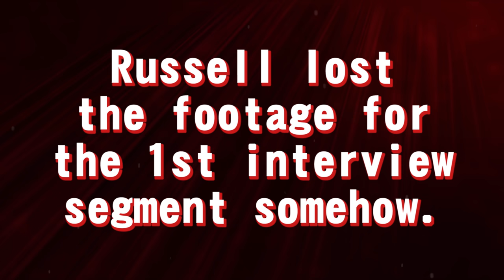Experiences Of Two Kama Jiu-Jitsu BLUE Belts - Kama Vlog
We had a talk with our two KJJ Blue belts, Mike and Ken, and about their experiences in Jiu-Jitsu!

Want to learn from Kama Jiu-jitsu? We upload regular tutorial/technique videos for you to study and up your game!

Wanna try our Jiu Jitsu in person? We service the Orange County, CA and Dallas/Fort Worth areas teaching adult, children, women, and advanced classes.

Need some Jiu-Jitsu Gi's or apparel?
These should get you going!

Gracie Jiu-jitsu Master Text Book by Helio Gracie

The Canon of Judo: Classic Teachings on Principles and Techniques

Mind Over Muscle: Writings from the Founder of Judo

Gear used for the videos:

Panasonic GH5 Camera

Zoom H1 Audio recorder (it's really good)

Osmo Mobile Phone Gimble

Kama Jiu-Jitsu is a participant in the Amazon Services LLC Associates Program, an affiliate advertising program designed to provide a means for sites to earn advertising fees by advertising and linking to Amazon.